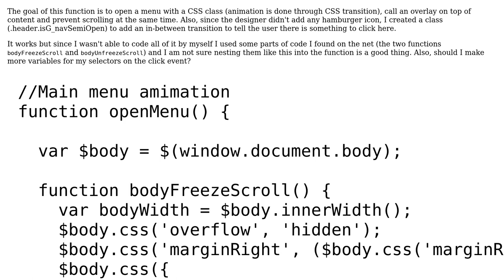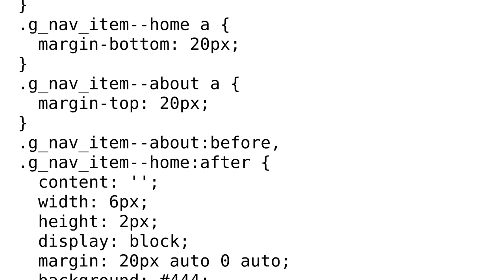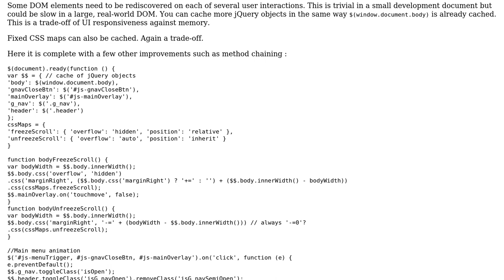Code Review: Opening a navigation